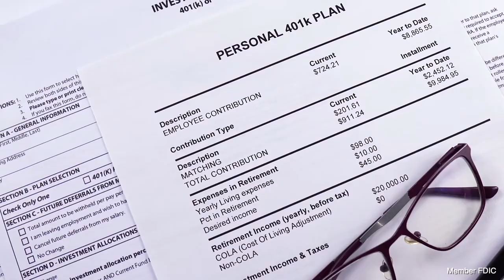The Road to Retirement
You’re on the road to retirement and your choices today can directly affect your tomorrow. Watch for a few tips to help jumpstart your journey. Your future self will thank you.